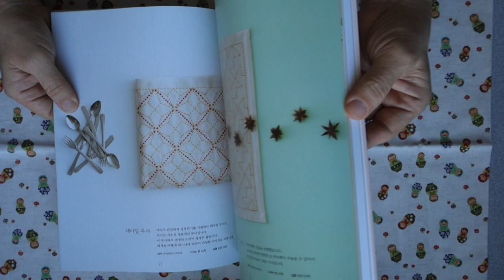Tea Towel of Embroidery Sashiko - K Craft Book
Bluejaycraftbooks Reviews
Language: KOREAN (directly translated from JAPANESE EDITION )
November 2016 Published - 80 Pages
Cute Hand Quilting Japanese Sashiko Hand Embroidery
Projects:
Samplers, Bags, Kitchen Towels, Tea Towels,.
This book has SASHIKO PATTERN PAGES, the basic tools needed ,and KOREAN Text with diagrams and how-to make instructions